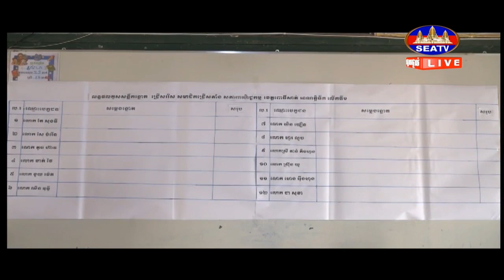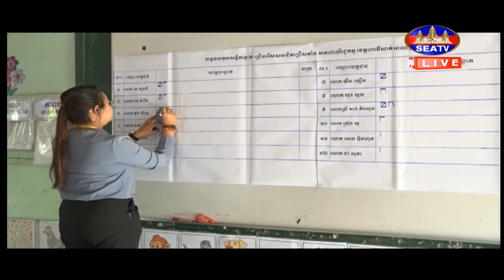លោកឧកញ៉ា ទុយ គី សមាជិកសភាពាណិជ្ជកម្មខេត្តពោធិ៍សាត់ បោះឆ្នោតជ្រើសតាំង ជាប្រធានសភាពាណិជ្ជកម្មខេត្តបន្ត